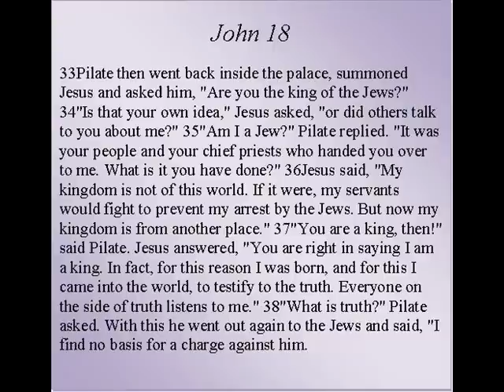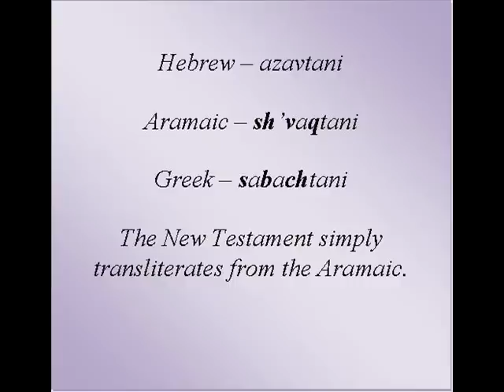Rebuttal to Jews4Judaism on Isaiah 53 pt 7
This is a response to the following videos about Isaiah 53 on the Jews for Judaism page of youtube.
I have made 9 videos responding to  7 videos that Jews for Judaism has put up and I'm looking forward to more encounters in the future.